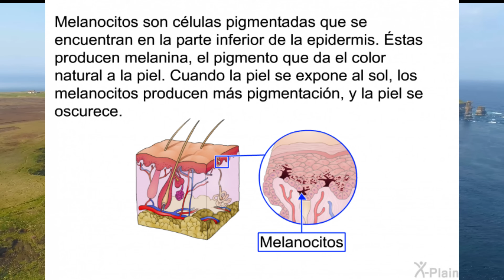¿QUÉ VITAMINA FALTA CUANDO SALEN MANCHAS BLANCAS EN LA PIEL?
¿Qué vitamina falta cuando salen manchas blancas en la piel? Esta es una pregunta que muchas personas se hacen cuando notan la aparición de pequeñas manchas blancas en la piel. Estas manchas pueden aparecer en cualquier parte del cuerpo, pero son más comunes en la cara, los brazos y las piernas. Aunque no suelen ser dolorosas ni peligrosas, pueden ser una señal de que algo no va bien en nuestro cuerpo. Una de las principales causas de la aparición de manchas blancas en la piel es la falta de vitamina D. Esta vitamina es esencial para el cuerpo humano, ya que ayuda a absorber el calcio ya mantener los huesos y los dientes fuertes y saludables. Además, también es importante para el sistema inmunológico, el corazón y el cerebro. La falta de vitamina D puede producir una afección conocida como hipovitaminosis D, que se caracteriza por la aparición de manchas blancas en la piel, así como otros síntomas como fatiga, debilidad muscular y dolor óseo